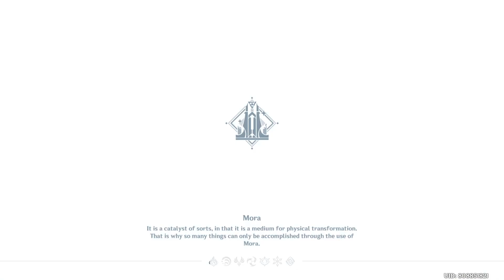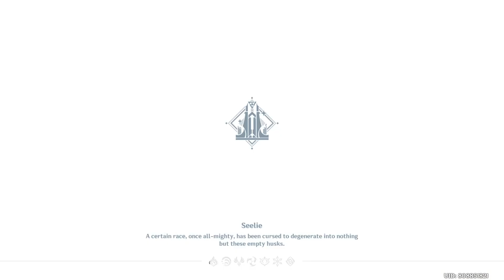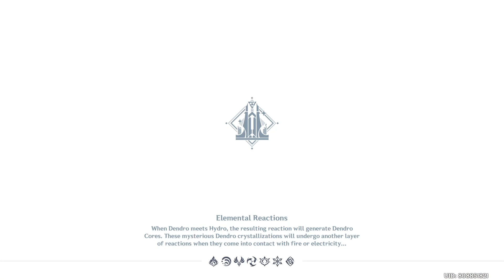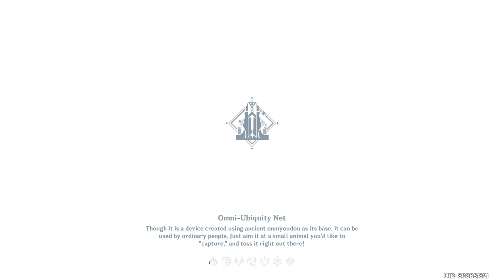Completing Enkanomiya Exploration Progress (5)